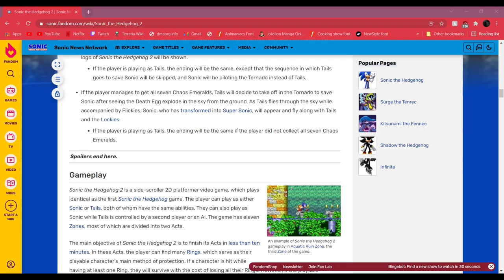Why Sonic 2 is the BEST Video Game sequel ever | Tanner Reviews (Ft. Vortisa)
Quick Facts: 4:07
Gameplay: 7:44
Level Design: 8:26
Bosses: 9:52
Story: 16:07
Music: 18:15